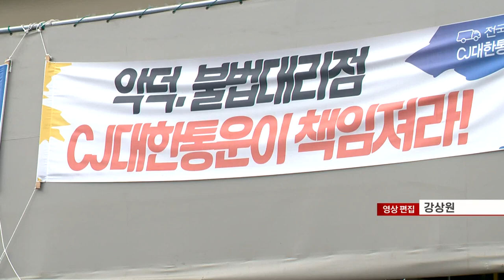고객 택배 볼모 잡은 CJ택배노조‥. 소상공인·소비자 ‘분통’ (20220112)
- 택패 파업 장기화로 소상공인·소비자 피해 심화
- 배달 불발로 거래대금·물품 ‘꽁꽁’‥. 중소홈쇼핑, 업체가 주문 취소도
- 싸늘한 여론‥. “파업쟁의권 박탈” 국민청원에 1만명 동의
- 사측, 국토부에 현장실사·합의 이행 결과 공표 제안